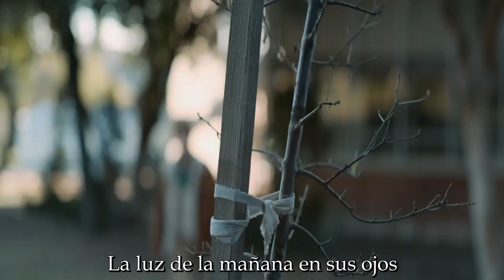Y por favor ... no se olviden de votar